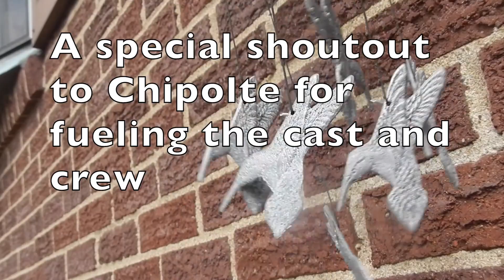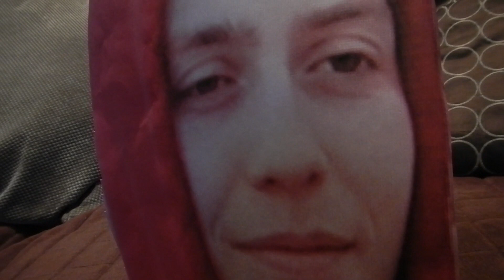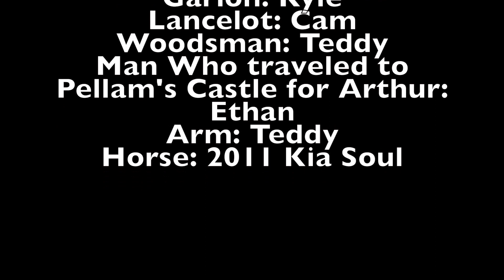Balin and Balan Idyll from the book "Idylls of the King"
The "Balin and Balan" Idyll from Alfred Lord Tennyson's book "Idylls of the King"

Filmed in March 2015 for Mrs. Sciullo's English class.

Script written by Ethan Thompson, Kyle Vickroy, and Cam Kennedy

Directed, Narrated and Edited by Ethan Thompson.